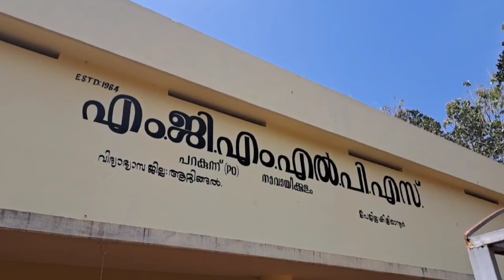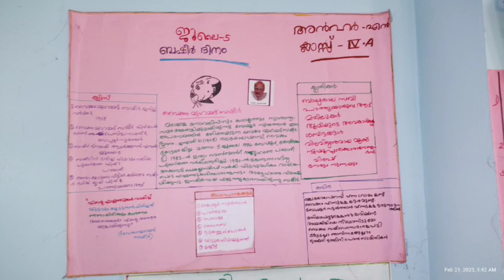MGMLPS PARAKUNNU MIKAV 2023 APRIL 04 TUESDAY 8.00 PM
അരീന .
പൊതുവിദ്യാലയ മികവുകളുടെ നേർ സാക്ഷ്യങ്ങളാണ് ക്ലാസ് മുറികളിലും മുറ്റങ്ങളിലുമാകെ .
നാടറിയണം, അറിവിടങ്ങളിലെ ഈ മുന്നേറ്റങ്ങൾ. കാണണം, ലോകമാകെ, അറിവ് നിർമ്മിക്കുന്ന കുട്ടിയെയും അരങ്ങൊരുക്കുന്ന അധ്യാപകനെയും
പാരസ്പര്യമെന്ന പാഠമുറപ്പിക്കൽ കൂടിയാകും ഈ പങ്കുവയ്ക്കൽ. സ്കൂൾ ചുമരുകൾക്ക് പുറത്തേക്കെത്തട്ടെ വിദ്യാലയത്തികവുകൾ, അക്കാദമിക മുന്നേറ്റങ്ങൾ, അക്ഷരകൂട്ടായ്മകൾ, അധ്യാപന മികവുകൾ, ശാക്തീകരണ ചിന്തകൾ, മാതൃകകൾ ഒക്കെയും. പള്ളിക്കൂടങ്ങൾക്ക് പറയാനും പങ്കുവയ്ക്കാനുമായി BRC , കിളിമാനൂർ വേദി ഒരുക്കുകയാണ്. യു ട്യൂബ് പ്ലാറ്റ്ഫോമിലൂടെ, കൃത്യമായ ഷെഡ്യൂൾ പ്രകാരം, 20000 ൽ പരം കുട്ടികളിലേക്ക് , 1500 ഓളം അധ്യപകരിലേക്ക് , രക്ഷിതാക്കളിലേയ്ക്, പൊതു സമൂഹത്തിലേയ്ക്ക് BRC KILIMANOOR @ARENA online Accelerating Right to Education & Novelty in Academic activities